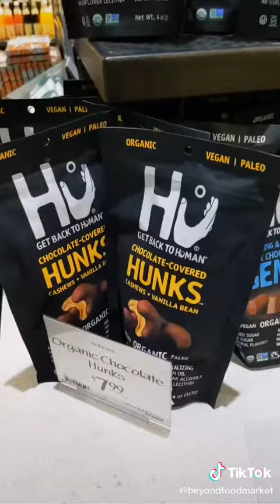EATING HEALTHY CHANNEL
Here's a channel about eating healthy!

I'm going to answer your most pressing questions, like: What are the best foods I can eat? How do you get started? And what does it mean when people say "eating clean"?

Hi! We post videos about eating healthy on a budget, weight loss tips, and more. My goal is to make it easier for you to live healthier without breaking the bank or starving yourself.

On todays video about eating healthy, we try to answer these questions:
- How to keep fit on a budget
- Top 10 power foods for your diet
- Eating healthy by avoiding certain food groups altogether, such as meat.
- Words to define a healthy diet
- Eating disorders and how this affects your body
- What can happen if you don't eat enough
- Questions that people who find themselves skipping meals often ask